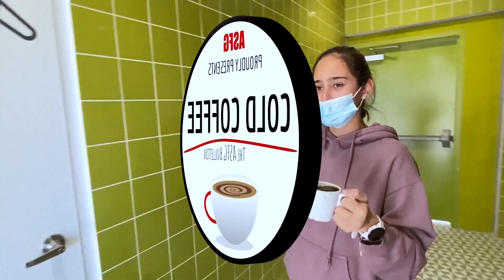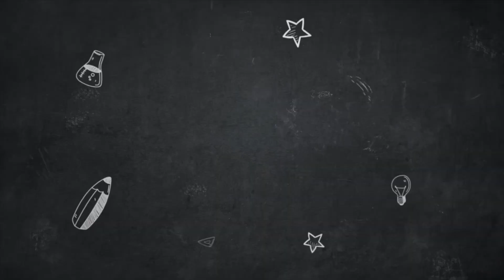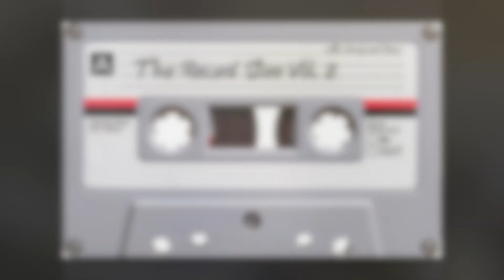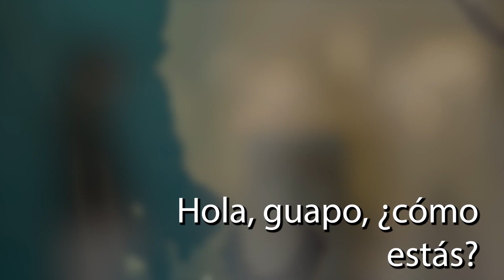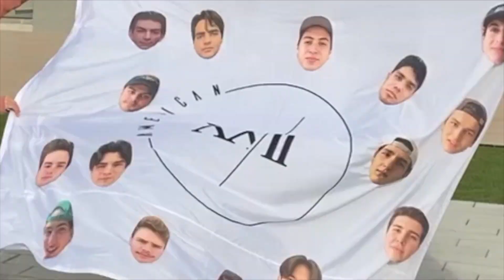Cold Coffee | Season 16 Episode 3